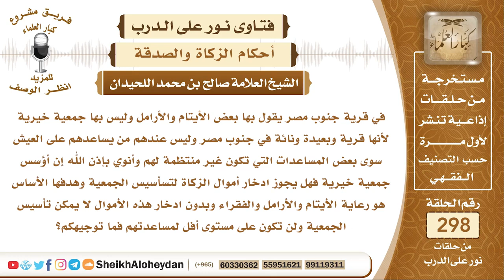تأسيس جمعية خيرية من مال الزكاة